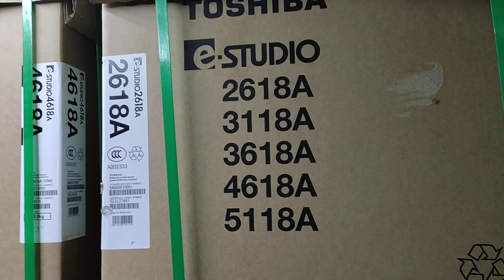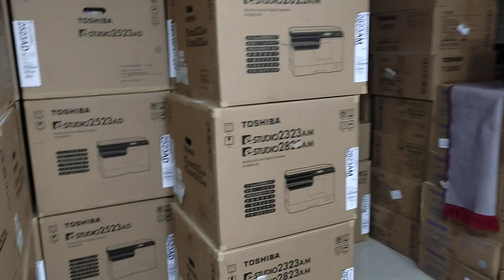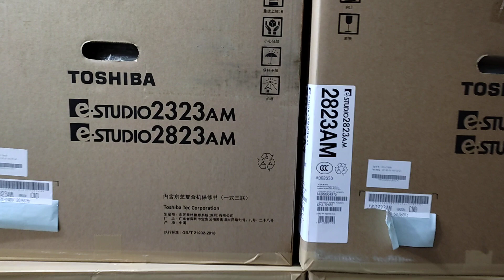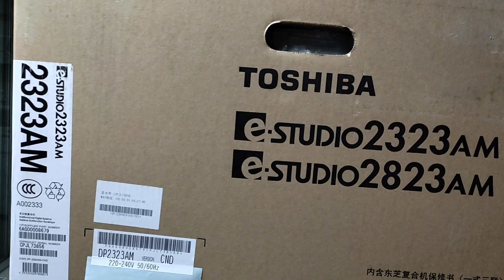Toshiba E-studio 3118A B & W photocopy machine price in Bangladesh New universal office 01757550875